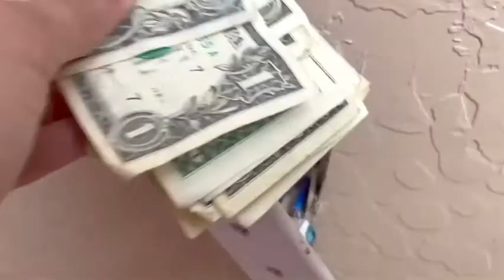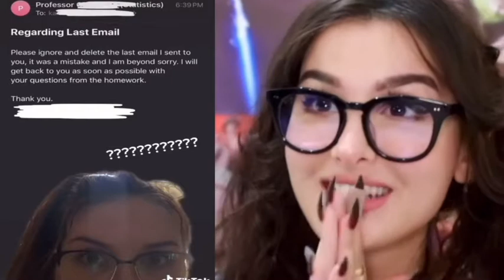SSSniperWolf Most Hilarious Moments Of All Time for 12 Minutes